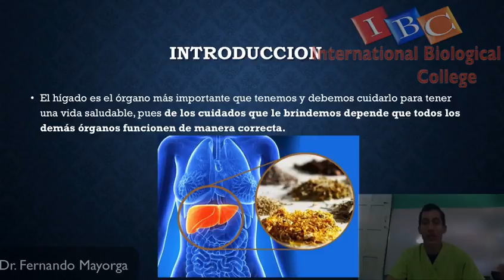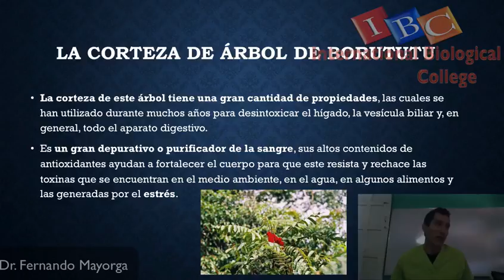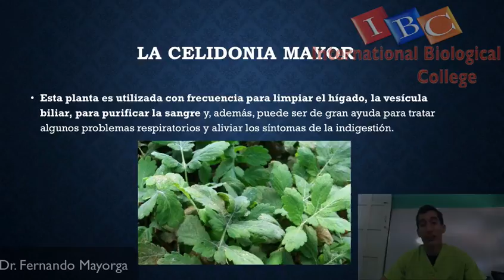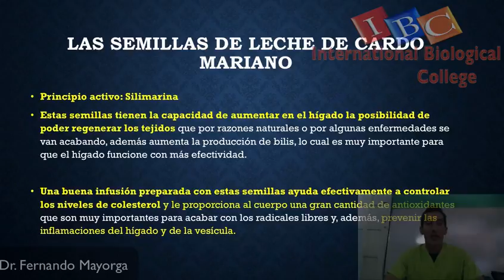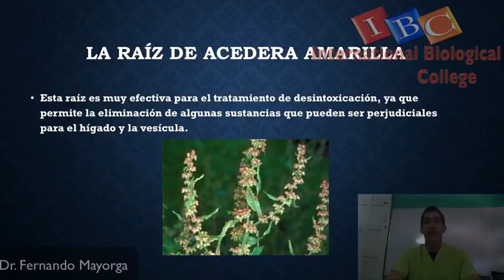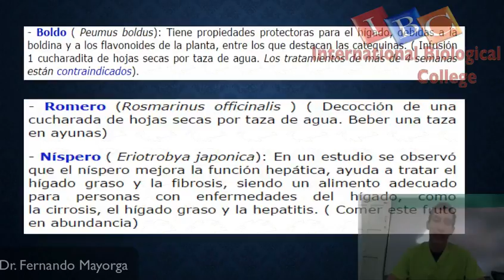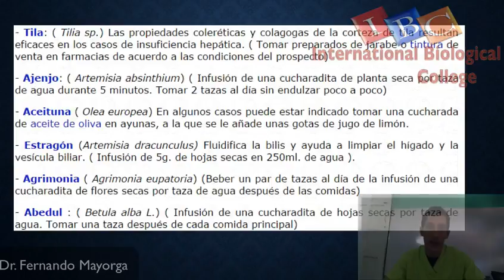Botanica medica III Clase 09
Plantas  para el Higado y Vesicula Viliar